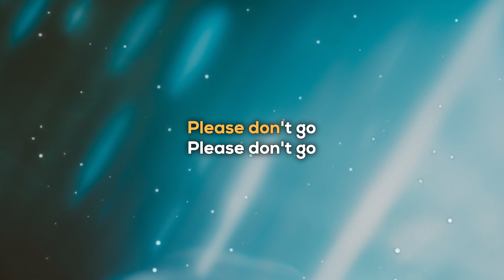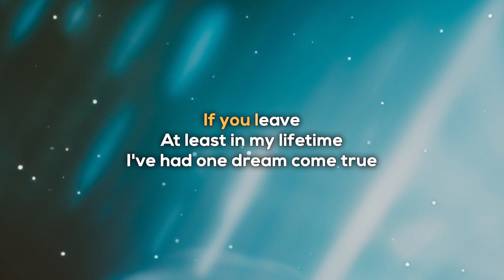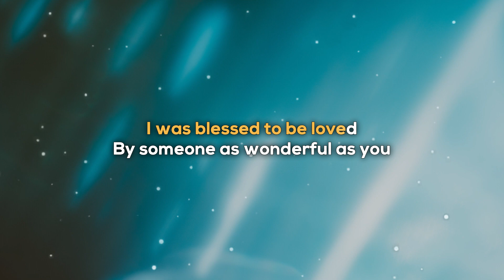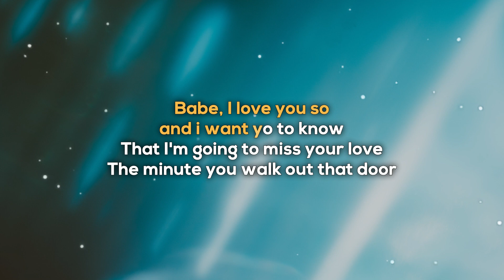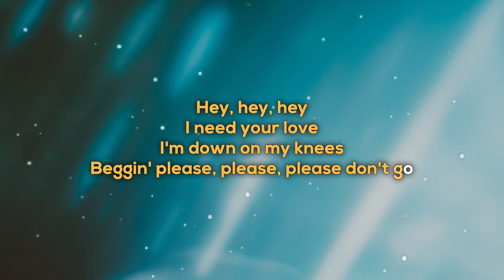K W S - Please Dont Go (Lyrics)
Welcome to GetLyrical